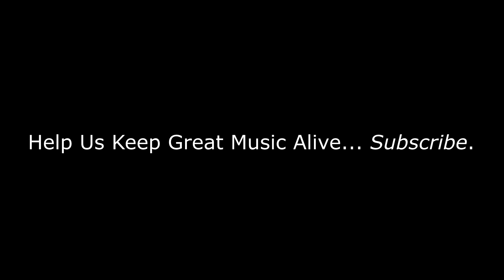This Song Moved Me!! | BEE GEES - I Started A Joke | REACTION/REVIEW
BEE GEES - I Started A Joke | REACTION/REVIEW

BizMatik Reviews and Reacts to BEE GEES - I Started A Joke